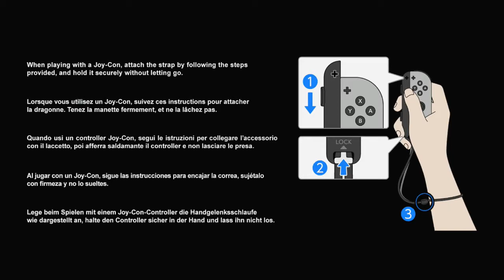Disco Dodgeball Remix (NSW) gameplay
This is some of my gameplay from "Disco Dodgeball Remix" for the Nintendo Switch.

Review (7/10): Having played the alpha version of this game back in 2013, this game has improved in many ways. The visuals now have a better balance of bright neon colors and the details throughout the environments have been refined. However, the menus do need some visual improvements (maybe a better font and some other cosmetics may help the menu become more appealing). As for the resolution, it runs here at 720p at 60fps, but I believe it run at 1080p (just don't know if it runs at a full 60fps). The audio features some upbeat remix party music tracks that don't take anything away from the experience of this game. The default control layout is pretty good, except for having the scoreboard appear from pressing the right thumbstick while looking around (there is no way to customize control layout). I tried the motion controls here, but I disabled it because it was difficult for me to play (not a big fan of motion controls...I'm looking at you Zelda BOTW). There are about 20 maps to chose from (there's even a Mario Kart 64 battle mode Fort map). As for gameplay, this game features single player, local multiplayer (2 player splitscreen), and online multiplayer modes. Load times are pretty quick and get you right into the game. There are various modes to choose from in single player mode, including Training, Arcade, Challenges, and Bot Match modes. You gain experience points by competing in each of these events (even training mode). These points help you level up, obtain badges to unlock more challenges, and unlock certain parts and designs to customize your robot. There are a ton of unlockables to obtain, which does require a bit of grinding to unlock. However, I don't mind the grinding very much considering the amount of fun this game has provided. Arcade mode is the mode I have played the most. You gain money for each bot that you destroy. Once the round is over, you can spend the money on certain modifiers, such as extra lives, bigger dodgeballs, shields, etc. There are even bosses to compete against that appear every other round. Challenges mode gives you a variety of different challenges to engage in. I've mostly played the Team Work challenge where you have to pass the ball to your teammates for them to destroy other bots and gain points. Bot matches are customizable. In this mode, you can play in teams or make it a free-for-all. You can also add a crazy ton of modifiers, including giant dodgeballs, jetpacks, low/high gravity, big head mode, etc. This game also as an Online mode that plays smoothly as long as you have a descent Internet connect (I played using WiFi here in this video). I didn't experience any lag. There are also leaderboards if you are up to the challenge of being the best out there. Overall, I highly recommend this game if you are into some mindless fun.

Just to prove that I am an OG, here is my gameplay of Disco Dodgeball Alpha for PC